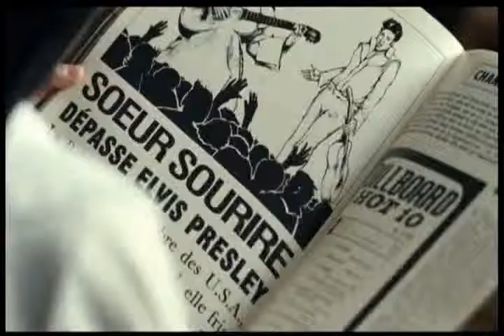Critique du DVD Soeur Sourire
Critique du DVD Soeur Sourire par Yannick pour Un film distribué par Les Films Séville avec Cecile de France.